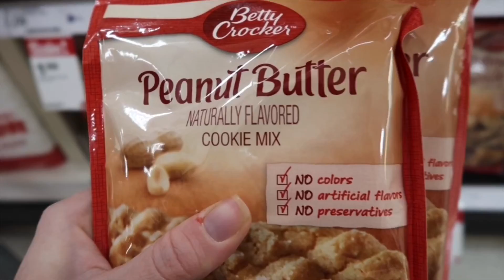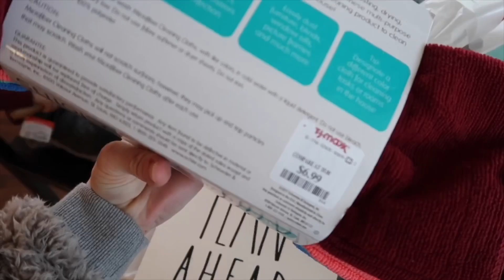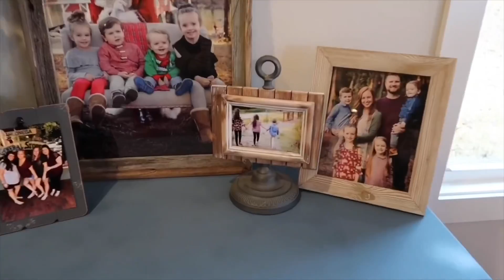GET IT DONE VLOG \\ Shopping, cleaning, organizing, baking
Monday motivation! Hope y'all have had the best weekend and are smoothly transitioning into a new week! Come along with me (and my fam) as I shop, clean, organize, and bake!